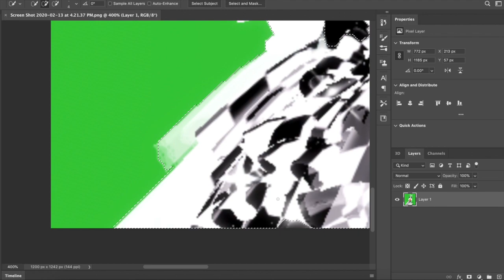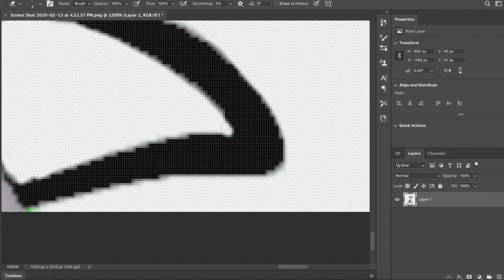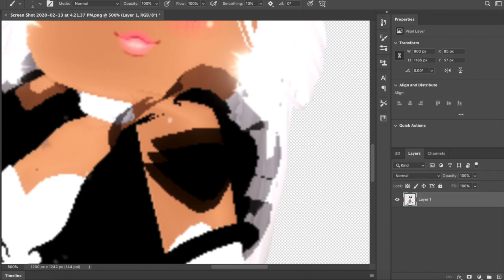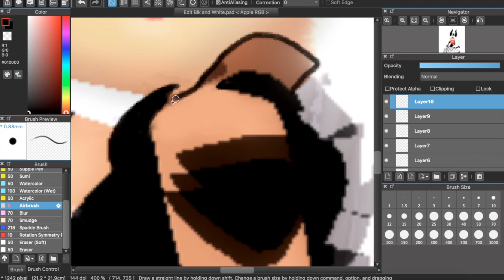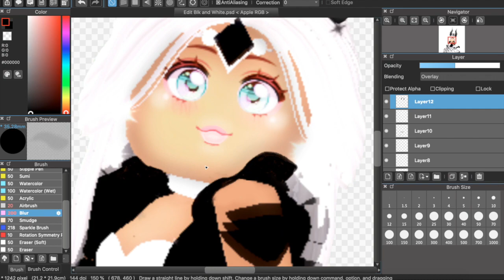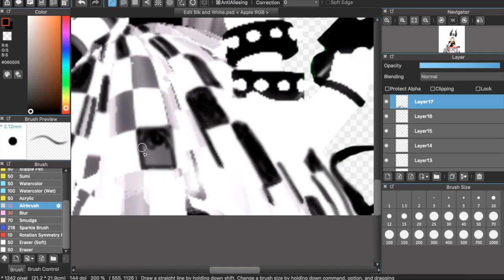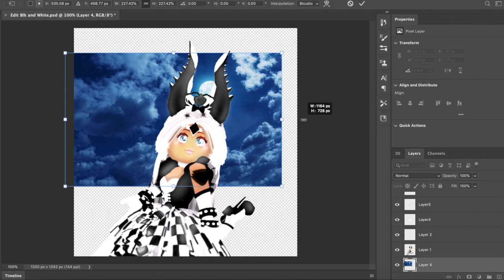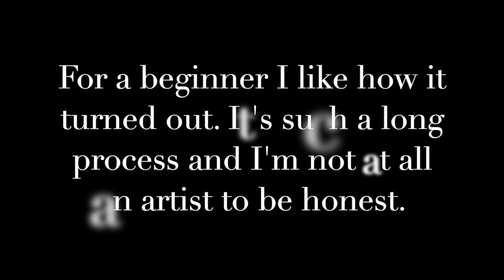Learning how to do a Royale High Edit (Speed Edit)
💘This video is about Learning how to do a Royale High Edit. I keep seeing all these Royale High edits and I love them! So I thought I would try and teach myself how to do it. I'm getting better I think. At least I'm super happy with my results. 💞I hope you enjoy my speed edit!

I bounce back and forth from Photoshop which you have to pay for and MediBangPaint which is free.